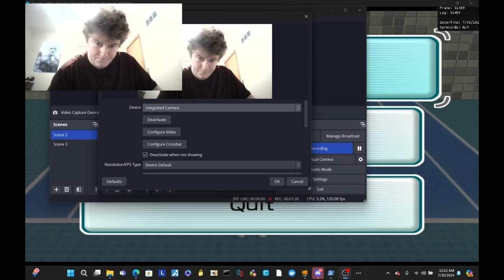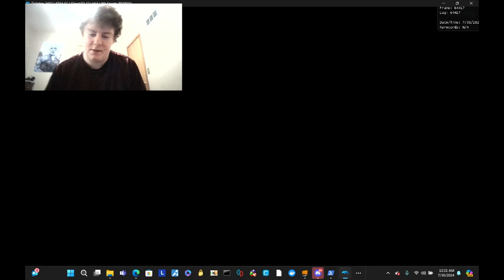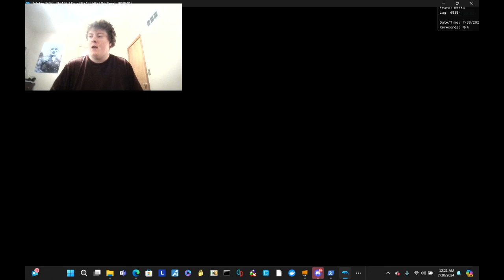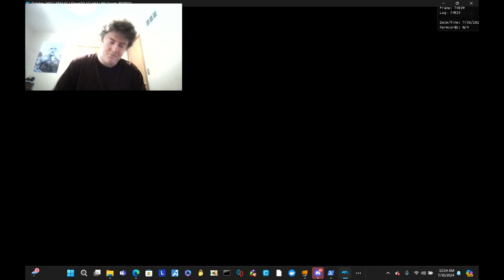TRYING TO GET ANOTHER PLATNUM...